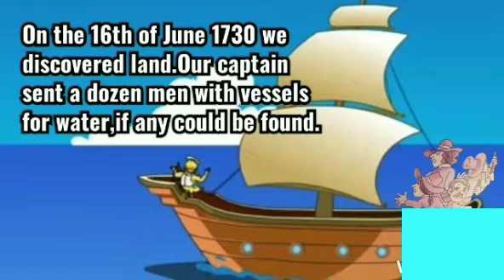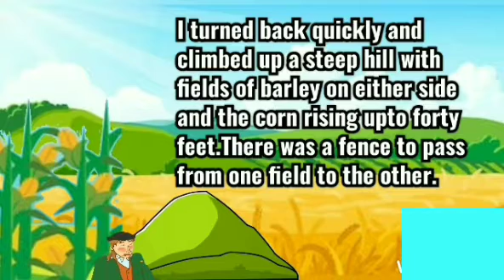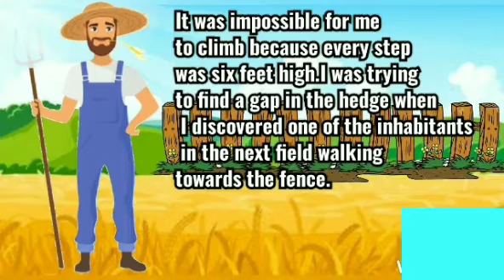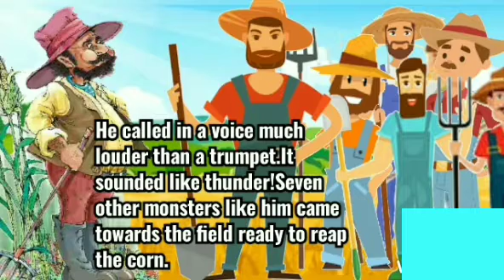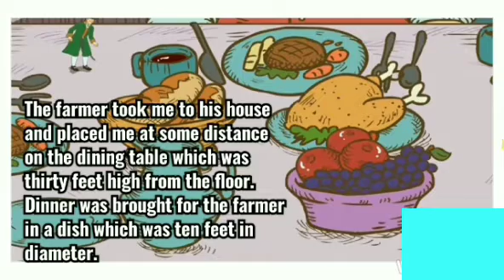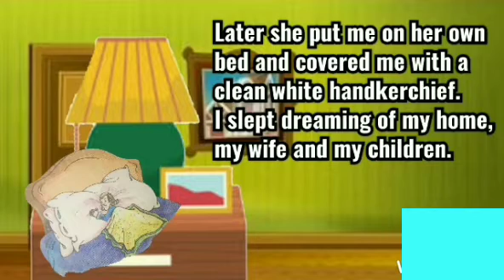Gulliver's Travels CLASS 5 UNIT 7 Explanation in English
Hello Everyone !
                            This video presents you Class 5 Unit 7 Gulliver's Travels. (Lesson)
                            In total, Gulliver went on four voyages.This story comprises Gulliver's second sea voyage in the land of Giants called Brobdingnag.
                          Gulliver's first voyage is to Lilliput(land of Dwarfs), the second voyage is to Brobdingnag(land of Giants), his third voyage is to Laputa(floating or flying land - city in sky) and his fourth voyage is to Houyhnhnms(land of intelligent Horses)
                          In this video, you can find difficult words and their meanings and also picture illustrations to learn the story in visual.
                        Hope it would be tremendously beneficial and make your learning easier and better understanding of the story.
*Narration:B.Dorothy - TGT - M.A, B.Ed, M.PHIL(ENGLISH)